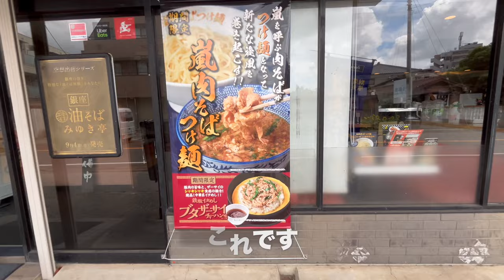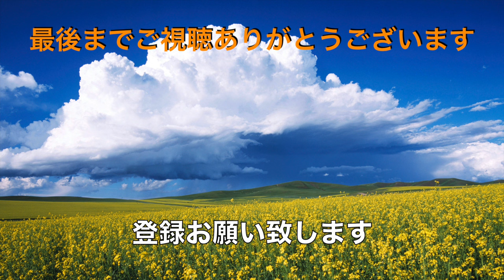【らぁめん花月嵐】N0.43. 期間限定 嵐肉そばつけ麺を食す ＃1684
らぁめん花月嵐の習志野店で8月7日からの販売商品を嵐肉そばつけ麺をいただいてきました